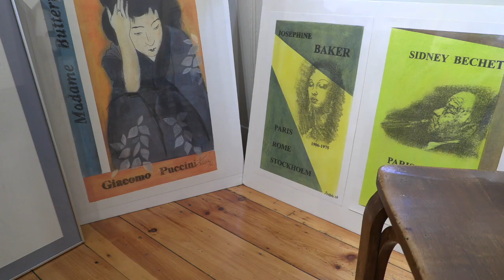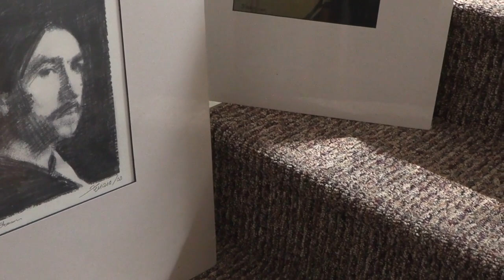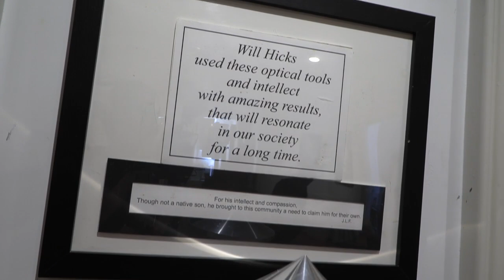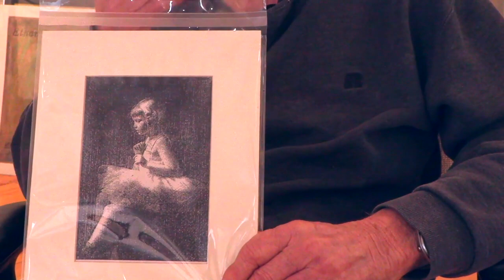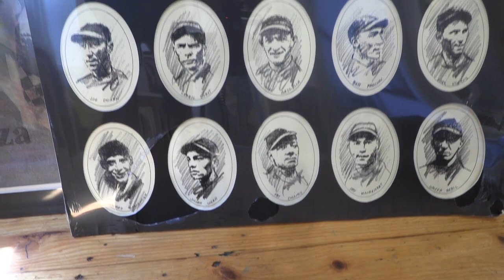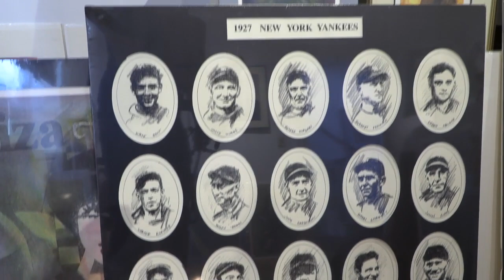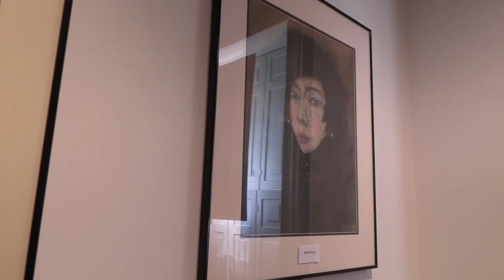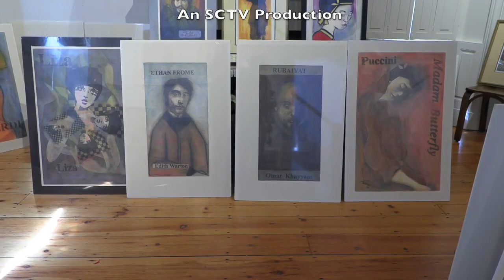Artist Profile - John Ferrara at the Ruth Wells Center for the Arts: April, 2023.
Artist Profile - John Ferrara at the Ruth Wells Center for the Arts in Southbridge,  Mass. : April,  2023.